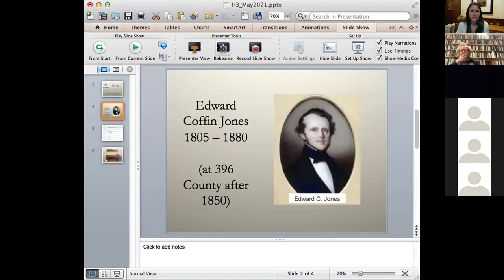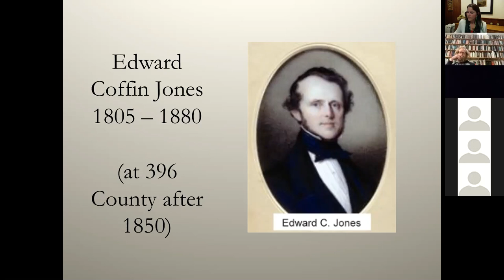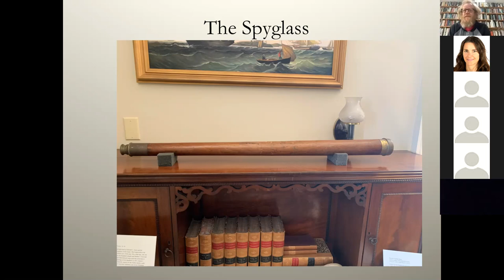History Happy Hour with Jesse Holstein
The 2021 season of H3 invites a local personality to talk about their favorite object in the RJD Museum: this month’s guest is Jesse Holstein, Concert Master at the NBSO. As a complement to their talk, Museum staff adds historical context about the same object. Rounding out happy hour, Jonathan Pogash, The Cocktail Guru, does a demonstration of mixology magic. Join him to mix the classic Mai Tai – have rum, orange, and almond liqueurs on hand if you want to mix from home.